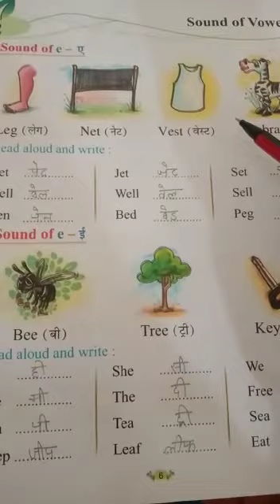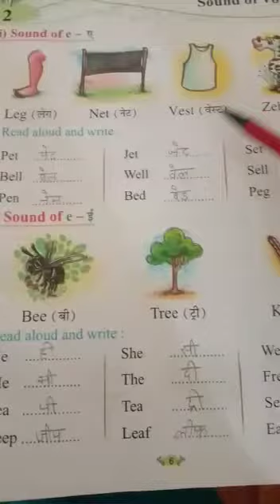Class-Ist ,Subject-English , (Sound of vewel "e")